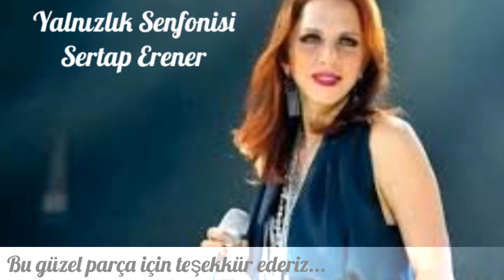Yanlızlık Senfonisi ~ Sertap Erener & Solist Beste Çirozlar (yeni aranjesiyle)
Yanlızlık Senfonisi ~ Sertap Erener
(yeni aranjesiyle)
Beste Çirozlar ~vokal
Ahmet Çirozlar ~ klarinet
Hüseyin Karaca
piyano~e.gitar~bas gitar~arr.
Teşekkürler Sertap Erener...